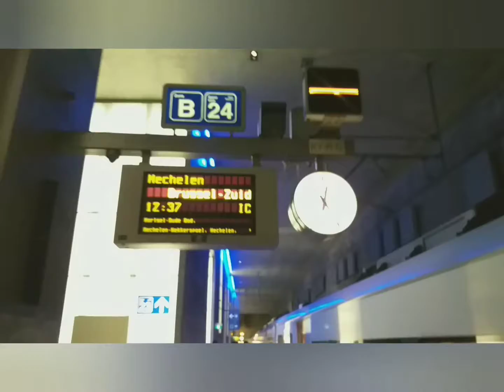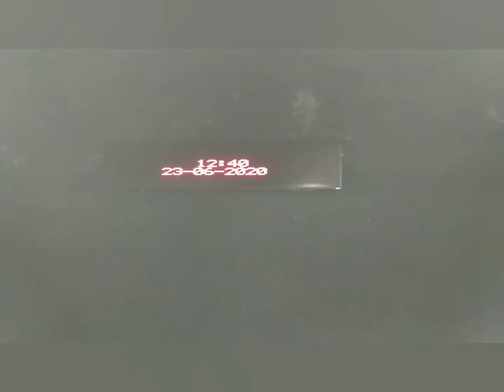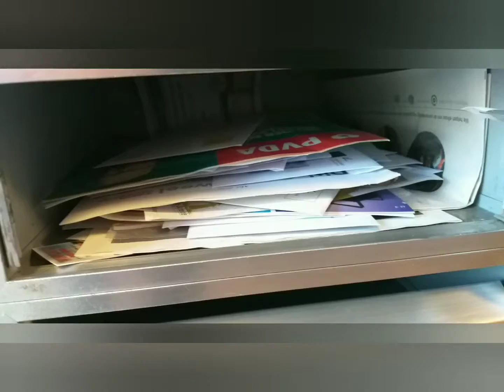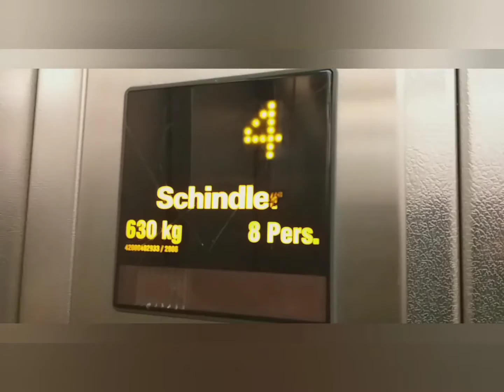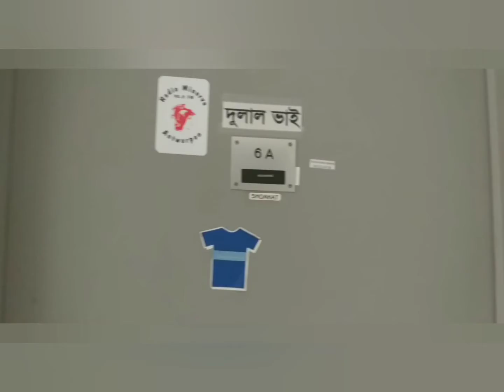Manchter Days 107 to Belgium 23 jun 2020